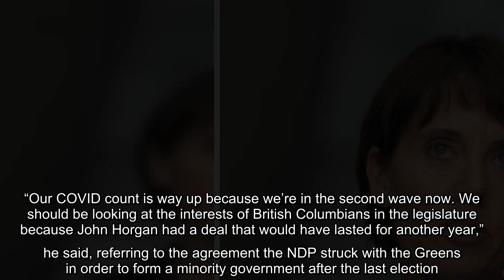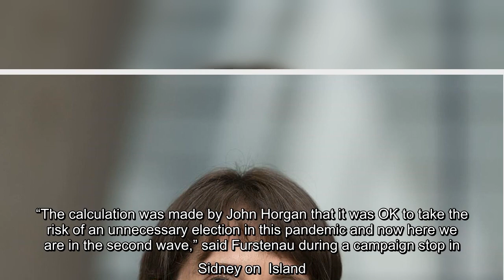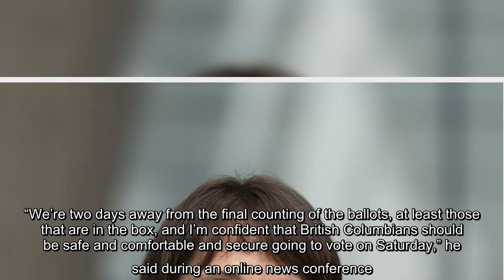✅ Liberals, Greens slam Horgan for calling snap election during pandemic